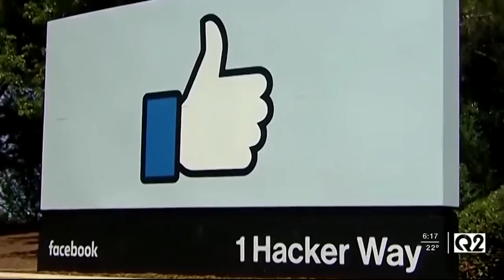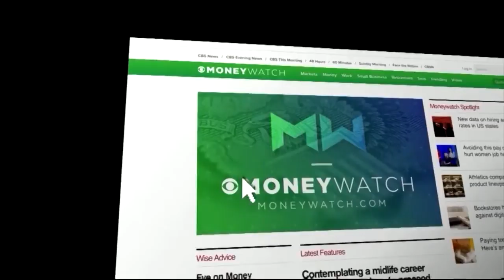MoneyWatch Report 1-28-21